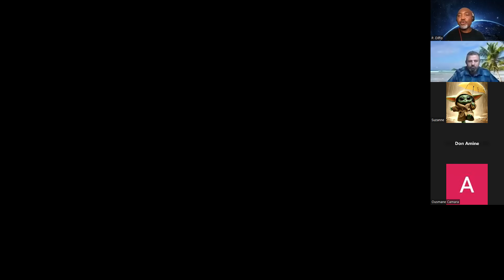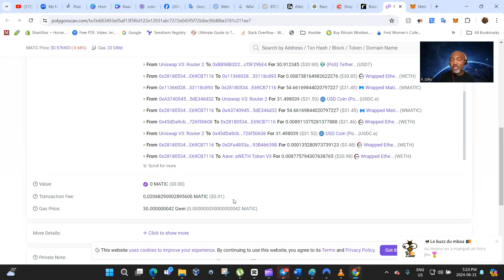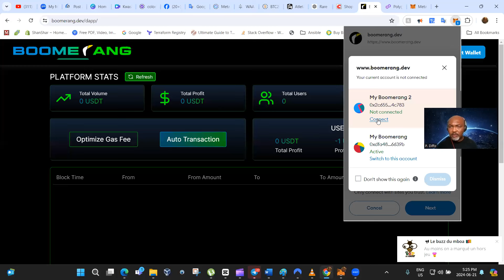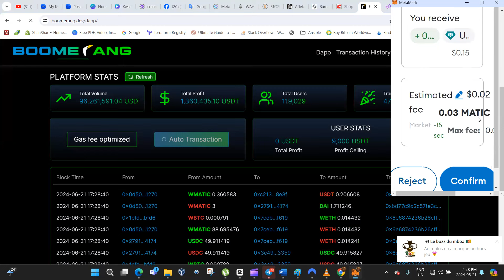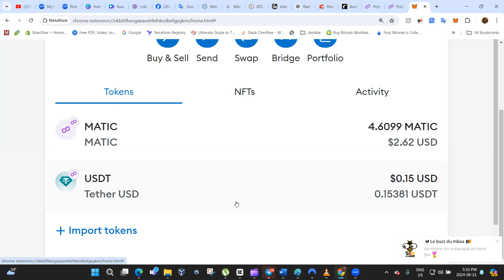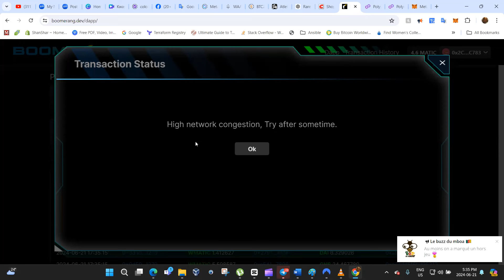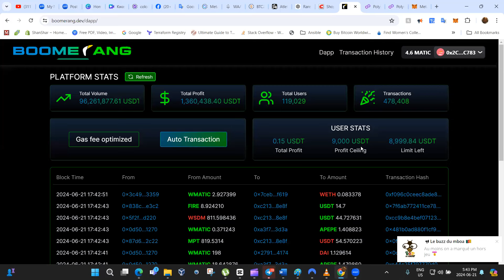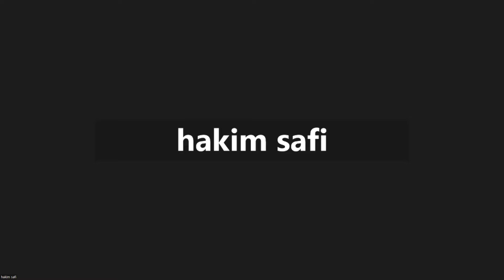Le MVP de BOOMERANG est LIVE!!! Tour ce que vous devez savoir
Le Lancement tant attendu a finalement eu lieu ce Vendredi 21 Juin 2024. Regardez la video jusqu'a la fin pour tout comprendre.

INSCRIVEZ VOUS GRATUITEMENT en contactant la personne qui vous a parle de We Are All Satoshi  ou de BitcoinCode ou alors utilisez mon lien de parrainage WAAS si vous etes nouveau pour vous inscrire sur le binaire avant que le raz-de-maree n'arrive:

Contactez moi immediatement apres inscription pour recevoir tous les tutoriels qui vont faciliter votre demarrage!!!